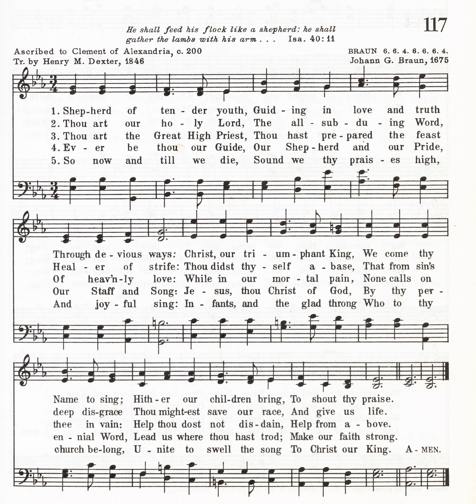Shepherd of Tender Youth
Old hymn book celebration no. 4:  Shepherd of Tender Youth, set to tune name Braun.  Pastor called for this several years ago and it was new to me.  I like it, thus it is presented for you today.  From Great Commission Pubs'  Trinity Hymnal of 1961